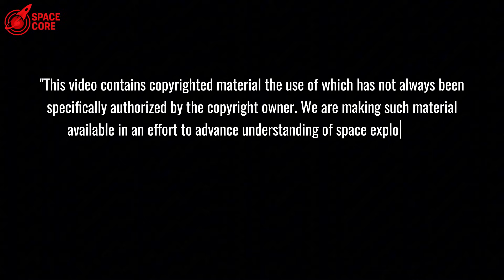Elon Musk just declared this after Masseys Infrastructure DESTROYED...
Elon Musk Masseys Explosion: Starship blast wrecks infra! See Musk’s bold response!

⏳ Timeline:
02:26 - Elon’s Bold Claim: Why He Called This Disaster a Game-Changer
04:10 - Infrastructure Gamble: Is SpaceX’s Clean Slate a Genius Move?
07:05 - Mars Mission Breakthrough: The Critical Lesson from Ship 36’s Ruin
08:15 - Revolutionary Pivot: Elon’s Block 3 Decision Stuns the Industry
10:50 - Sweating Heat Shield: SpaceX’s Secret Weapon for Mars Revealed
13:11 - Transpiration Cooling: How SpaceX Defies 3,000° Plasma Death